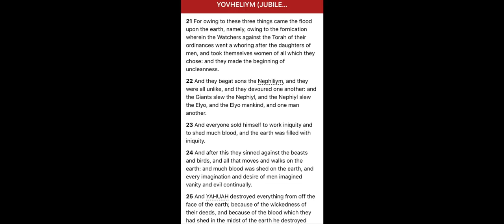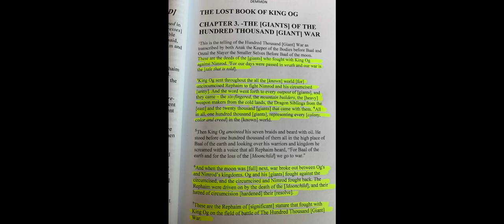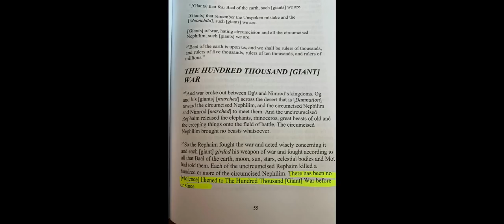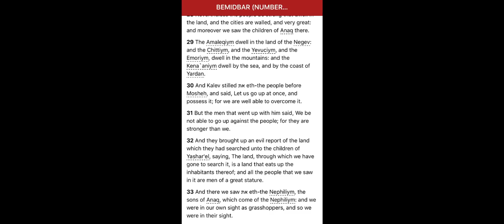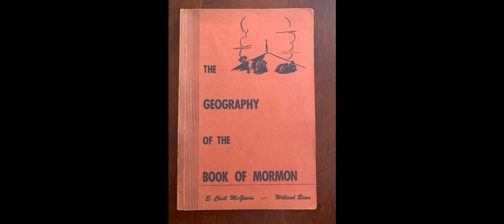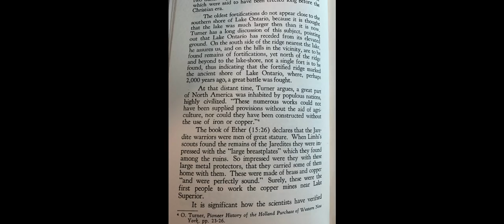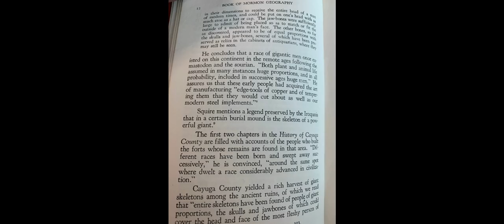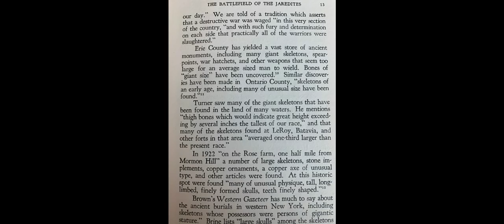The 100,000 Giant War!! The War Of All Wars, That Was Waged Between Og And Nimrod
Big Judah
750 S. Lincoln Avenue, #104-404